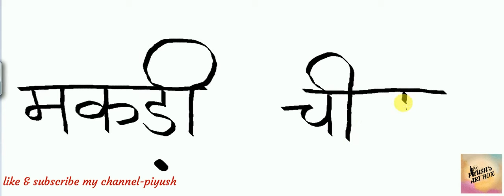drawing spider , spider drawing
चींटी को मकड़ी के जाल में नहीं जाना चाहिए  शब्दों से मकड़ी चींटी